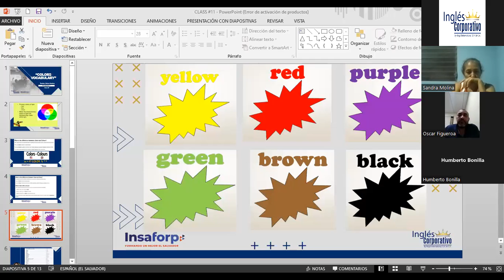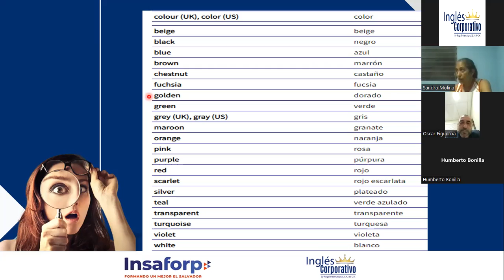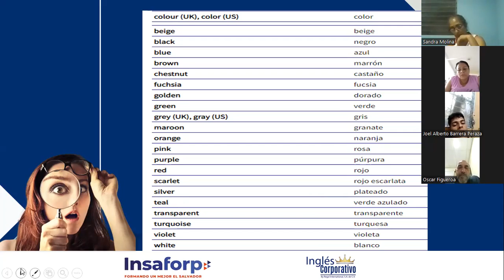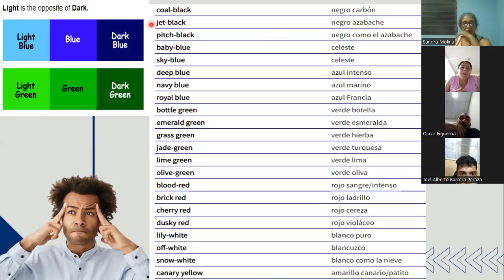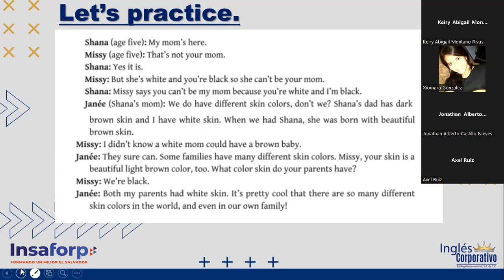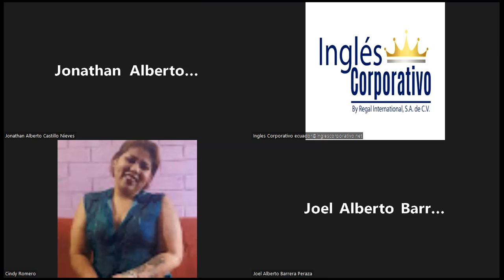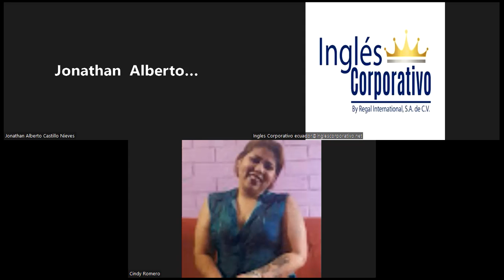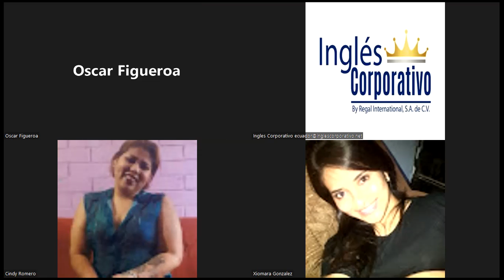Inglés Corporativo-25-10-2022- "VOCABULARY ABOUT COLORS (PART 2)"